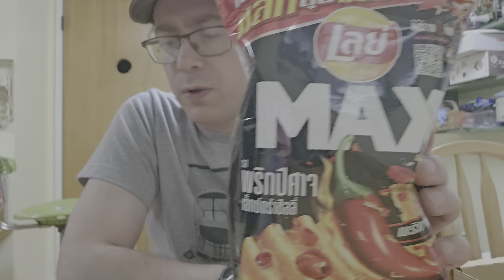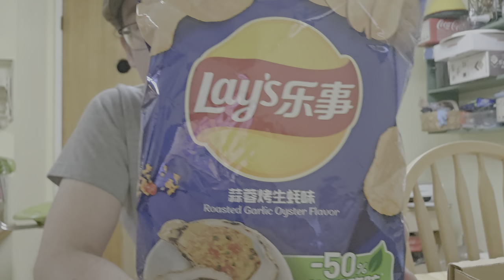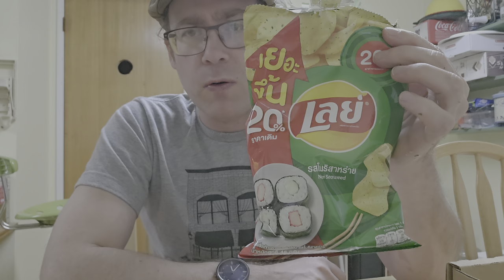INTERNATIONAL LAYS CHIPS: NORI SEAWEED, ROASTED GARLIC OYSTER, GHOST PEPPER EXTRA CHILI FLAVORS